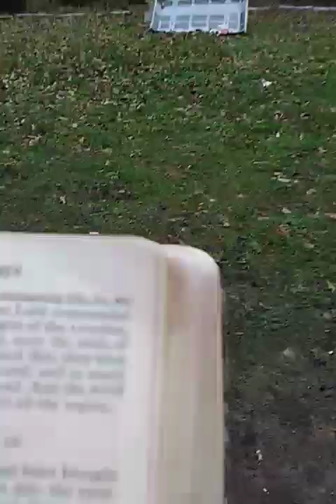November 25, 2018